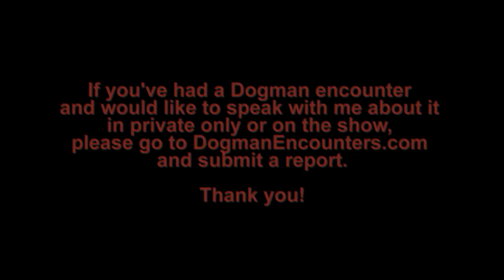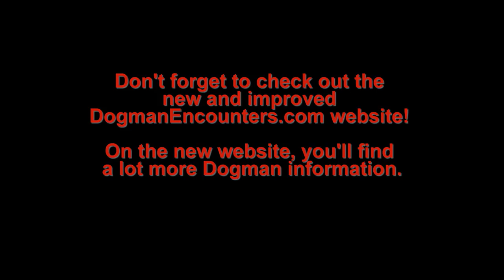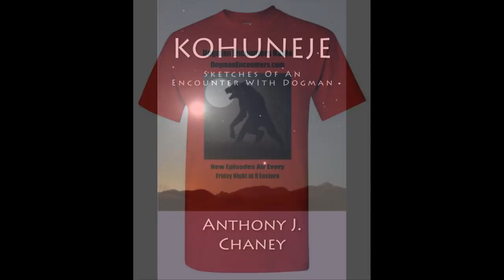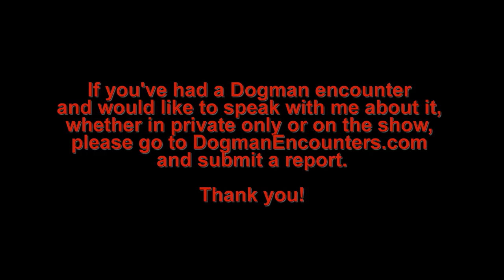Sometimes Dogmen Follow you Home! (Dogman Encounters Episode 205)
If you listened to last week’s show, you heard Jon Barrett talk about the Dogman he encountered when he and his girlfriend, Haley, were exploring an abandoned house. We didn’t have enough time to go over the questions I had for Jon last week and Jon didn’t have enough time to tell us about his next experience, so Jon has agreed to come back for tonight’s show.

For the second half of tonight’s show, we’re going to welcome New York State Dogman researcher, Dave, back to the show. Since Dave was on the show last time, he’s had some new experiences and that’s what he’s going to talk about on tonight’s show.